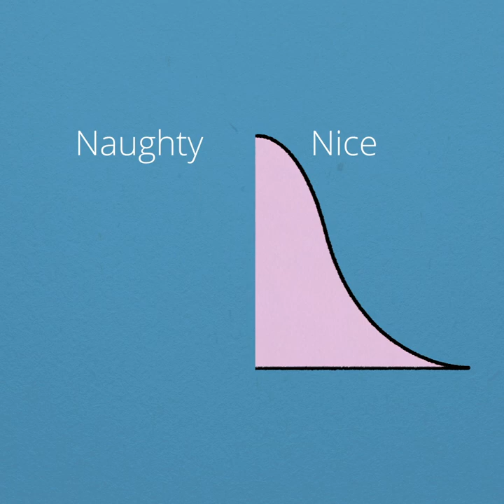The Physics of Christmas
Our DigiSciXmas explainer series continues! Our CEO and Physicist, Daniel Hook, answers the question "How many presents will Santa have to deliver every second on Christmas Eve?" Watch and find out.